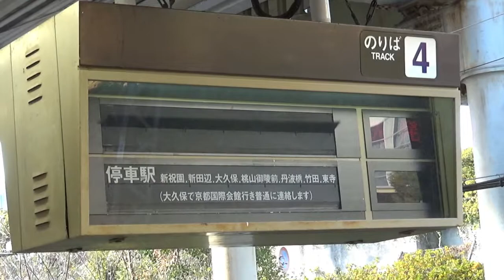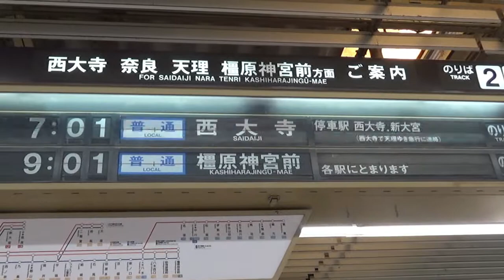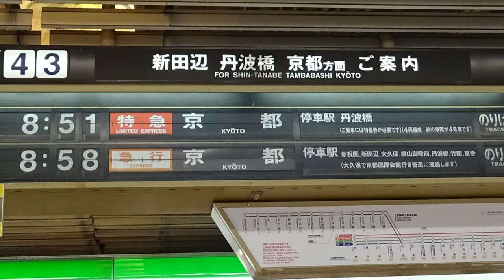イオンモール前の一部特急停車駅！近鉄京都線高の原駅に見慣れない方向幕が存在していた！ ★ 反転フラップ式案内表示機記録-その8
【今回のテーマ駅】一部情報はWikipediaより。
今回のテーマは、奈良県奈良市内にあります、のんびり気ままに鉄道撮影579と、同じくのんびり気ままに鉄道撮影22で取り上げた近鉄京都線の高の原です。平城ニュータウン建設に伴って1972年11月に開業した当駅は関西文化学術研究都市の玄関口となっており、周辺には住宅街が広がっております。奈良県内にありますが、すぐ北側にある引込線が京都府木津川市との府県の境界にまたがっております。ちなみにJR関西本線の平城山駅とは約2.5km離れております。バスロータリーもある賑わいある駅ですが、近鉄けいはんな線が高の原駅まで延伸する計画がありました。しかし現在は事業化されておりません。　当駅は急行と普通が停車し、朝と夕方、夜に一部の特急列車が停車します。

所在地：奈良県奈良市朱雀３丁目